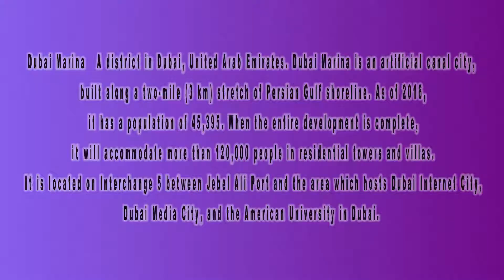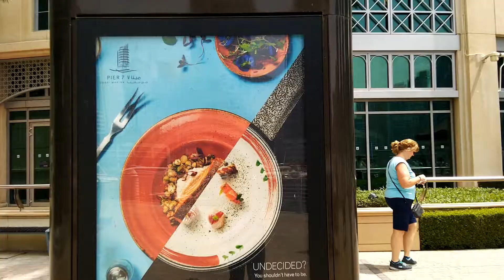Dubai Marina Walk | Touris Attraction | Dubai Vlog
Dubai Marina is an affluent residential neighborhood known for The Beach at JBR, a leisure complex with al fresco dining and sandy stretches to relax on. Smart cafes and pop-up craft markets line waterside promenade Dubai Marina Walk, while Dubai Marina Mall is packed with chain and luxury fashion brands. Upscale yachts cruise through the large man-made marina, where activities range from jet-skiing to skydiving.